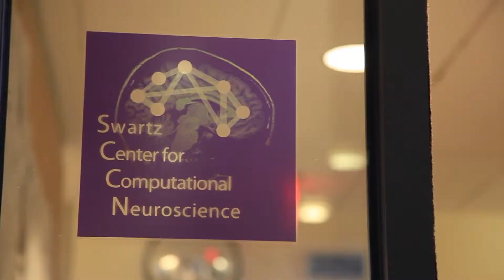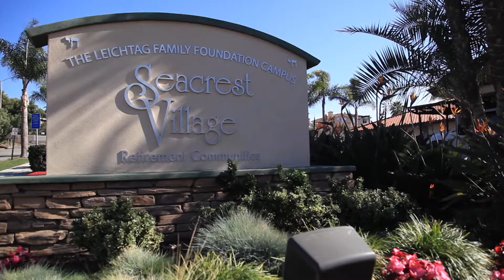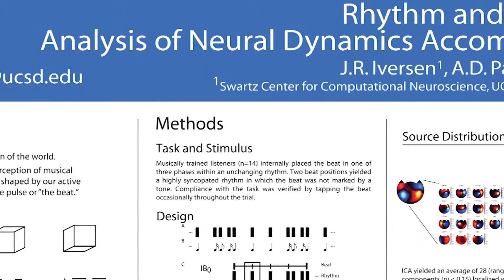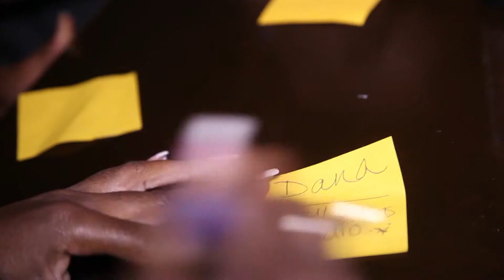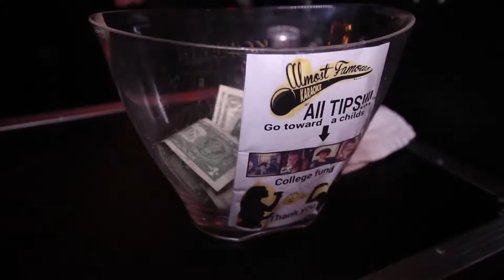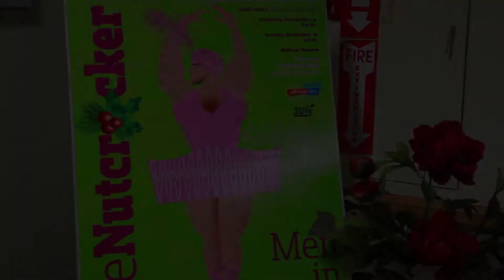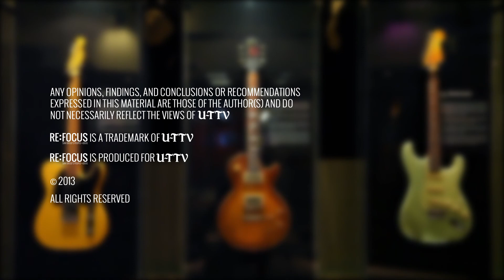Re:Focus - Ep. 5 - The Power of Music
All around the world, throughout history, music has been developed independently from one place to another. It's a part of being human. Five stories show the different sides of the power of music, from karaoke to music therapy and everything in between.